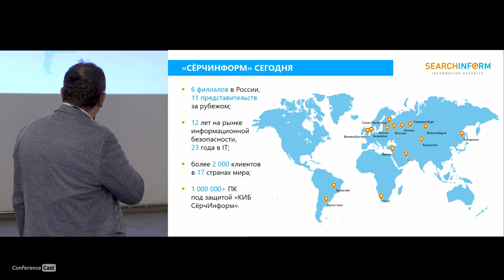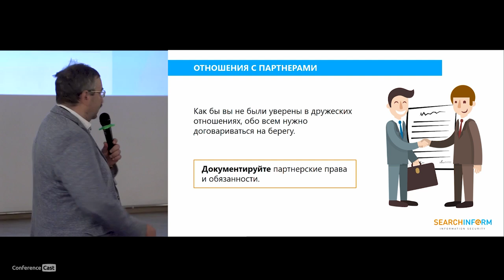Лев Матвеев, Searchinform. Ключевые вопросы развития бизнеса: инвестиции, партнеры, мотивация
ISDEF 2018, 21-22 сентября 2018, Москва

Ключевые вопросы развития бизнеса: инвестиции, партнеры, мотивация

Лев Матвеев, Председатель совета директоров в Searchinform. Спикер на ежегодных конференциях в сфере ИБ, основатель ежегодного Road Show SearchInform – серии образовательных конференций для специалистов сферы ИБ. Член Ассоциации независимых разработчиков ПО, член ТПП, реестра российских разработчиков ПО.

Основные этапы развития бизнеса.
Острые вопросы в отношениях с партнерами.
Подводные камни в договоренностях с инвесторами.
Лев расскажет о собственном опыте и приведет в пример кейсы других
компаний.
Разберет по косточкам модель мотивации, которая реализована в СерчИнформ и
ответит на актуальные для аудитории вопросы.